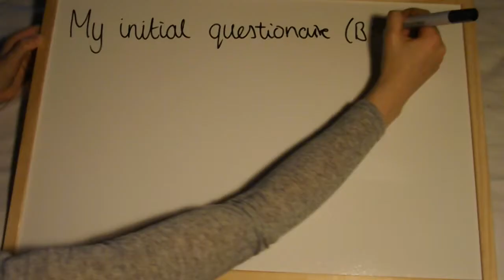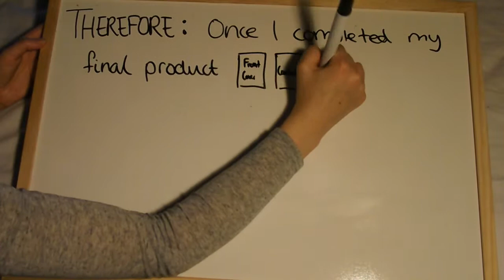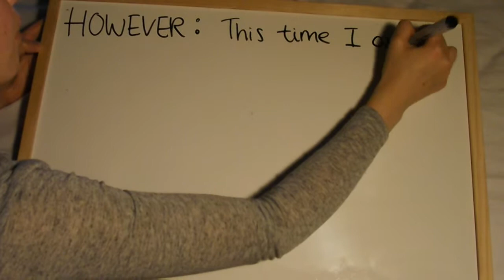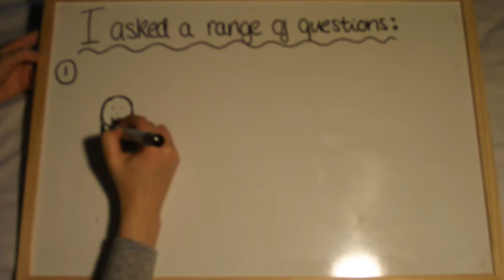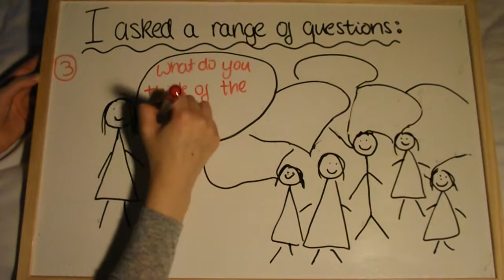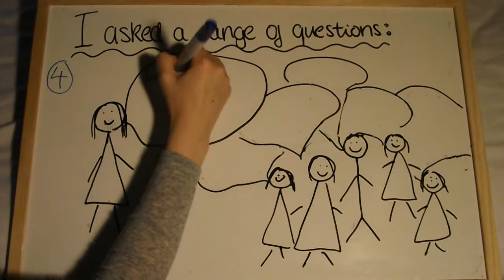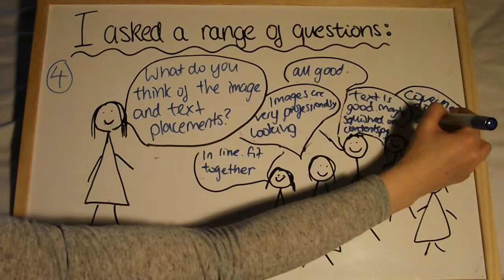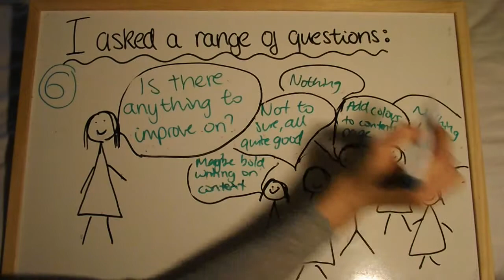Question 4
AS Media Foundation Portfolio Question 4 evaluation